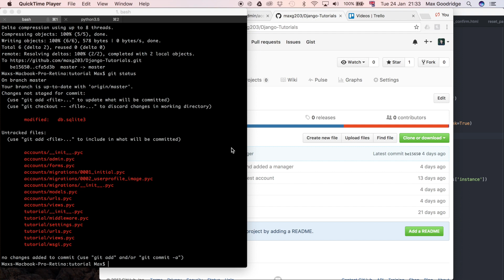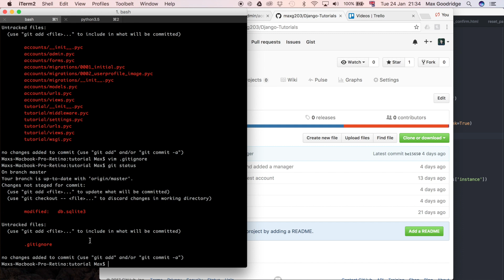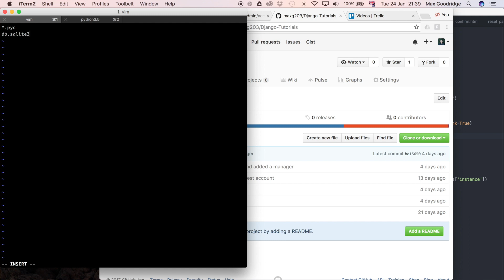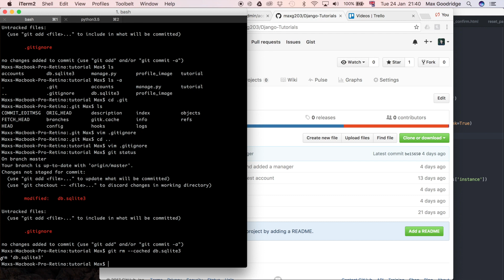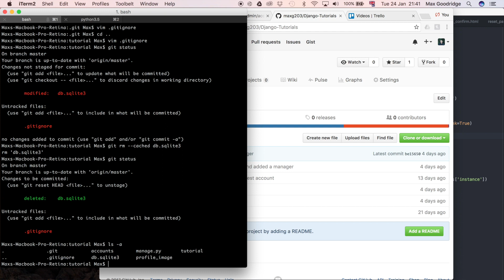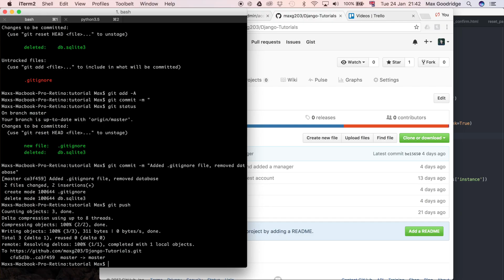How to Create and Use a .gitignore File (Git Tutorial) | Part 3